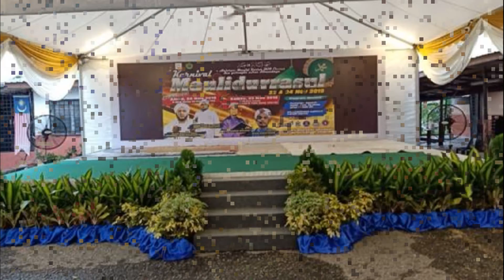Karnival Maulidulrrasul Taman Kota Cheras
Music Background
➤Title:
➤Artist:
➤Link: